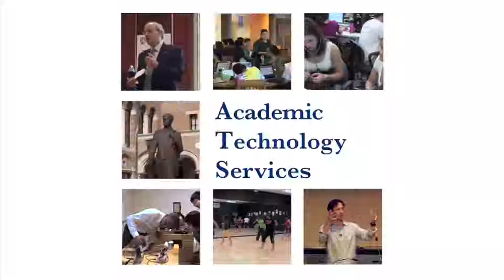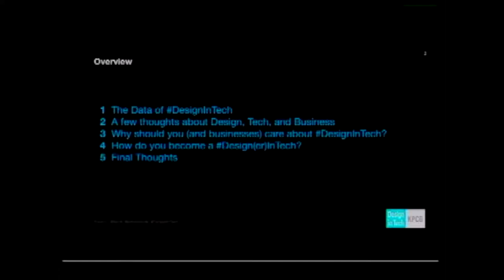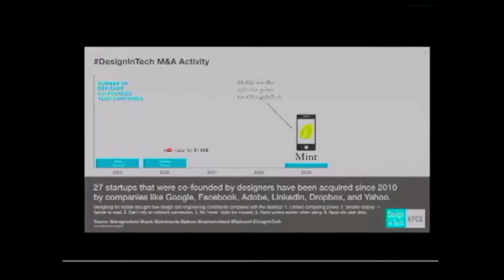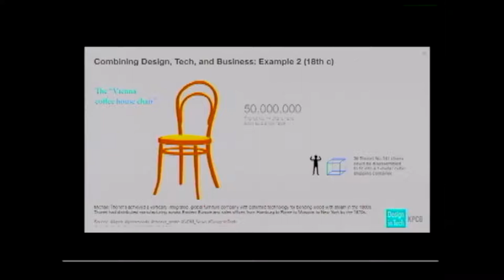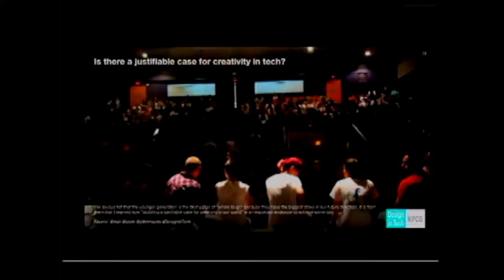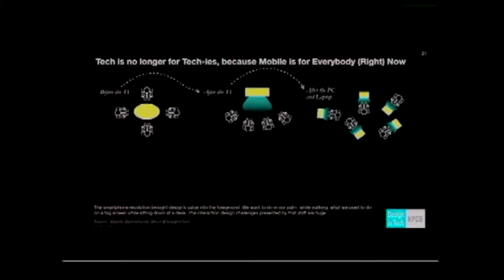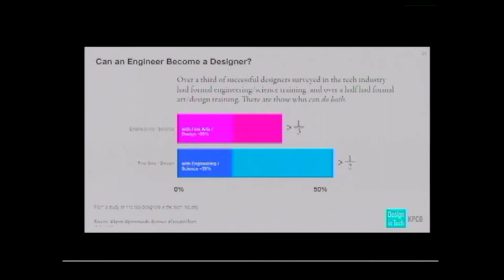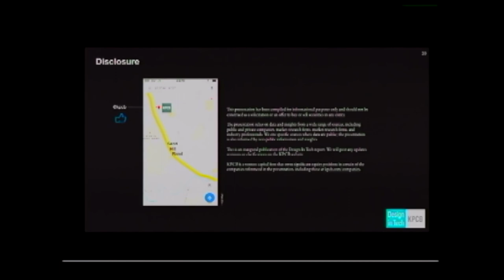“Design and Venture Capital”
This talk is part of 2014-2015 Colloquia - Teaching and Learning in the University of Tomorrow.

“Design and Venture Capital” by John Maeda.